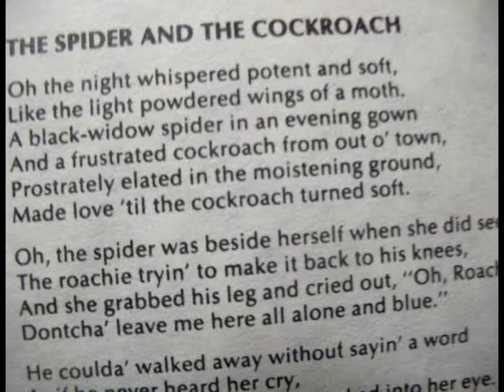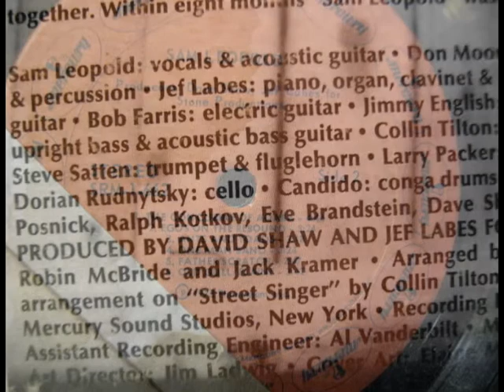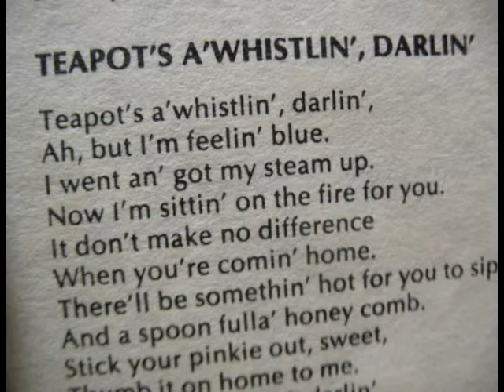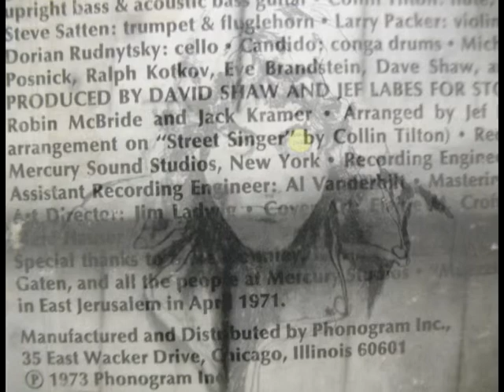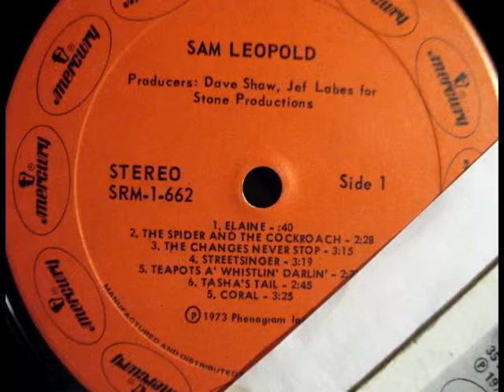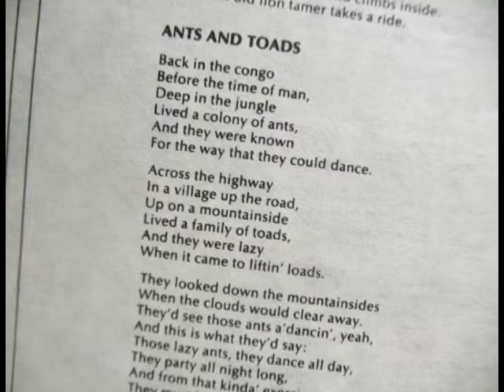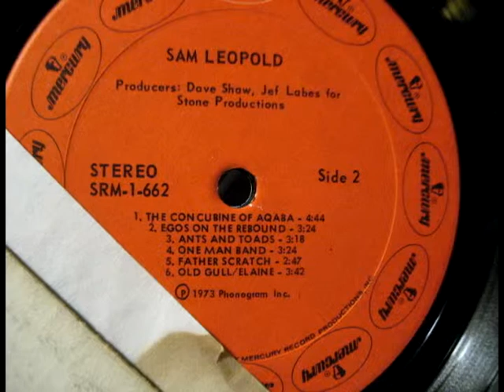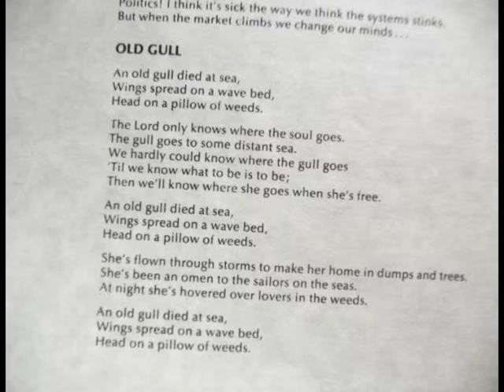Sam Leopold - Full Album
Sam Leoplold -1973 Full Album
1973 Phonogram Records, Mercury
Mercury Sound Studios, New York

Producers:  David Shaw, Jeff Labes
Record Engineer: Al Vanderbilt

                    Musicians
Jeff Labes                    Piano  Organ Clavinet
Bob Farris                    Electric Guitar
Steve Satin                  Trumpet Flugelhorn
Dorian Rudnytsky         Cello
Candido                        Conga Drums

          Side 1                                              Side 2
Elaine                                               The Concubine of Aqaba
The Spider and The Cocroach         Egos on The Rebound
The Changes Never Etop                 Ants and Toads
Streetsinger                                      One Man Band
Tashas Tale                                       Father Sceatch
Coral                                                 Old Gulf/Elaine
Teapots A Whistlin Darling